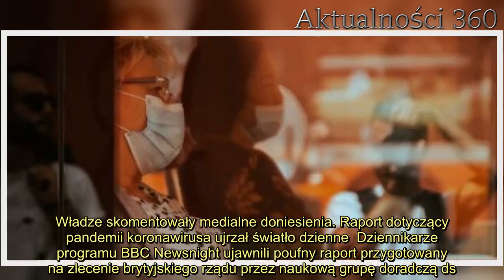Wyciekł poufny raport nt. pandemii. Jego treść jest niepokojąca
Raport dotyczący rozwoju pandemii koronawirusa właśnie ujrzał światło dzienne. Dziennikarze ujawnili poufne informacje. Dane zawarte w dokumencie są niepokojące. Scenariusz rozwoju kryzysowej sytuacji opracowany przez naukowców i władze nie jest optymistyczny.   Raport został opracowany przez rząd i naukowców - dotyczy rozwoju pandemii koronawirusa. Scenariusz przedstawiony w dokumencie jest bardzo niepokojący, dziennikarze właśnie ujawnili poufne dane. Władze skomentowały medialne doniesienia. Raport dotyczący pandemii koronawirusa ujrzał światło dzienne  Dziennikarze programu BBC Newsnight ujawnili poufny raport przygotowany na zlecenie brytyjskiego rządu przez naukową grupę doradczą ds. kryzysowych SAGE. Treść dokumentu, który właśnie ujrzał światło dzienne, jest wyjątkowo niepokojąca. Dane zawarte w raporcie dotyczą "względnie najgorszego scenariusza" w kwestii    Dokument ma na celu pomóc publicznej służbie zdrowia oraz lokalnym władzom w przygotowaniu się na nadchodzące miesiące wciąż rozwijającej się pandemii. Dane przewidują rozwój pandemii w okresie od lipca 2020 r. do marca 2021. Raport zakłada, że już w listopadzie na terenie Wielkiej Brytanii mogą powrócić surowe obostrzenia, podobne do tych, które pojawiły się w tym kraju na początku pandemii w marcu 2020 roku. Specjaliści przewidują jednak, że szkoły pozostaną otwarte.        W raporcie podjęto również próbę oszacowania liczby nadliczbowych zgonów w Anglii oraz Walii. Naukowcy zakładają, że może być to nawet 81 tys. przypadków zgonów bezpośrednio z powodu COVID-19, a także dodatkowo 27 tys. zgonów ponad średnią z innych powodów. W Szkocji przewiduje się 2600 zgonów bezpośrednio z powodu COVID-19, a w Irlandii Północnej 1900. Raport przedstawia prawdopodobny scenariusz rozwoju pandemii w okresie od lipca 2020 r. do marca 2021  Naukowcy oszacowali także, ilu mieszkańców Wysp może potrzebować opieki szpitalnej, w tym również na intensywnej terapii.  - Koło 2,4 proc. zakażonych osób mogłoby zostać hospitalizowanych (możliwy zakres od 0,0 do 8,9 proc.), 20,5 proc. hospitalizowanych pacjentów trafiłoby na oddziały intensywnej terapii (zakres: 1,5-35,25 proc.), a 23,3 proc. (zakres: 1,2-43,3 proc.) wszystkich hospitalizowanych pacjentów zmarłoby - przekazał portal Onet.pl na podstawie raportu ujawnionego przez BBC.   2. Porażające nagranie z polskiego SOR-u. Mężczyzna z bólu nie miał siły iść, nikt nie udzielił mu pomocy3.   W związku z wyciekiem raportu, głos w sprawie zabrała brytyjska władza. Rzecznik rządu wyjaśnił powody, dla których zlecono przygotowanie dokumentu oraz zapewnił, że politycy robią wszystko, by jak najlepiej przygotować się na ewentualne zagrożenie.  - Jako odpowiedzialny rząd planowaliśmy i nadal przygotowujemy się do szerokiego zakresu scenariuszy, w tym do względnie najgorszego scenariusza. Nasze planowanie nie jest prognozą ani przewidywaniem tego, co się wydarzy. Odzwierciedla ono to, że jako odpowiedzialny rząd jesteśmy gotowi na wszystkie ewentualności - przeka